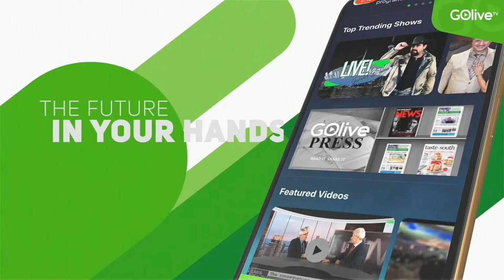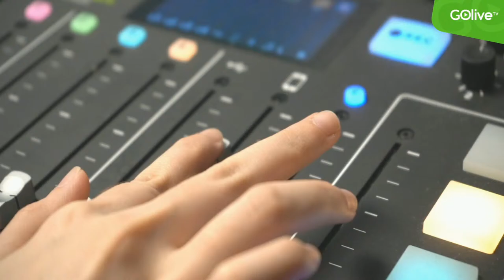Today in Toronto With Manuel Alexandre - 07 April 2022